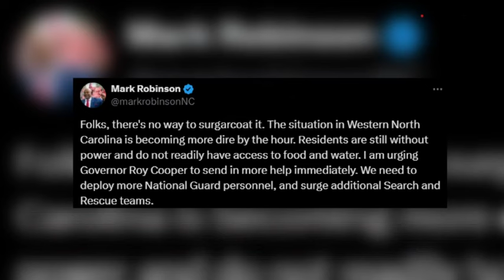Lt. Gov. Mark Robinson criticized for skipping vote on Helene emergency declaration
North Carolina Lt. Gov. Mark Robinson, who has called on Gov. Roy Cooper to deploy more resources to help people in western North Carolina, was the only Council of State member to not vote on Cooper's request to declare a state of emergency, records show.